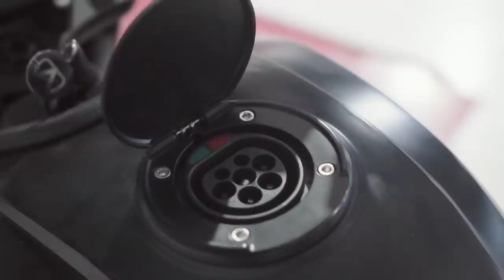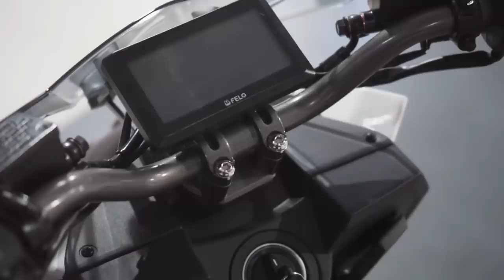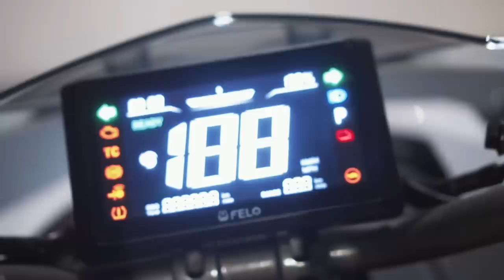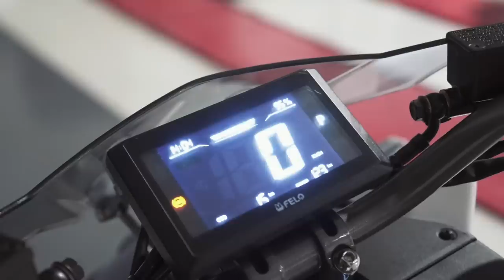Inikah Wujud Motor Listrik TerKeren Di Indonesia?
ATENX KATROS
Caww.